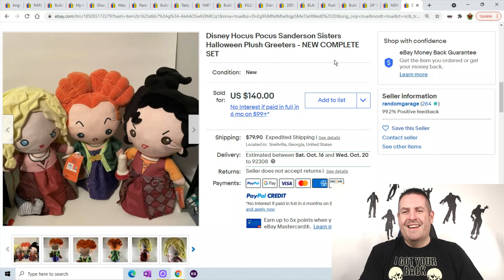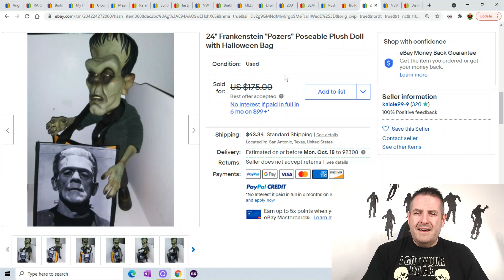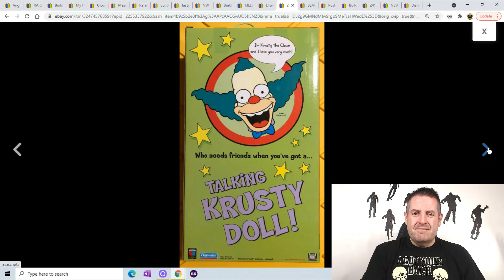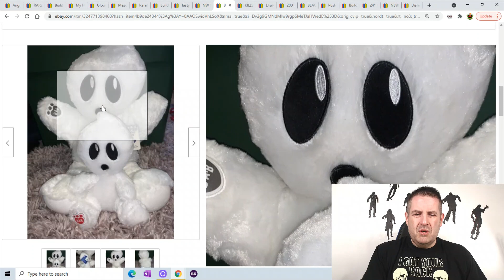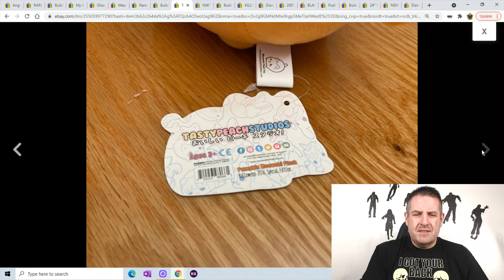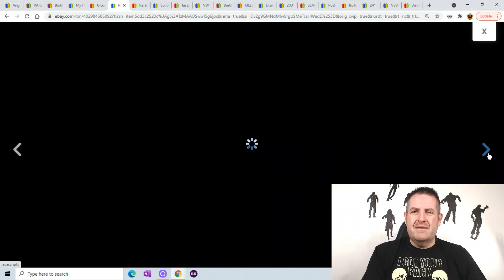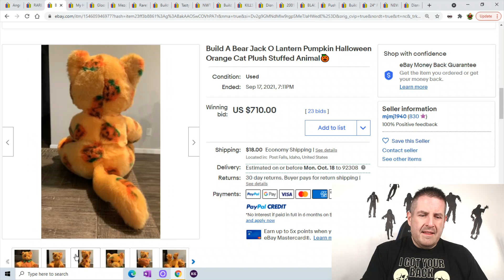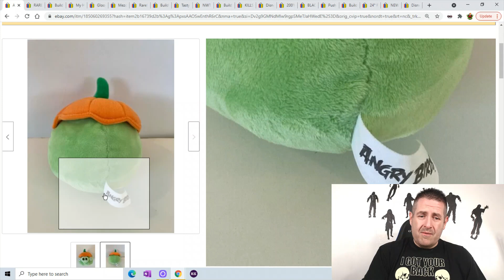Top 20 Halloween Plush Toys That Sold On Ebay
And if you want a store shoutout let me know

6"x10" Poly Bubble Mailers for games or cd's

Thermal Labels